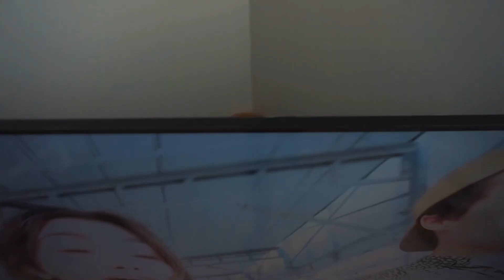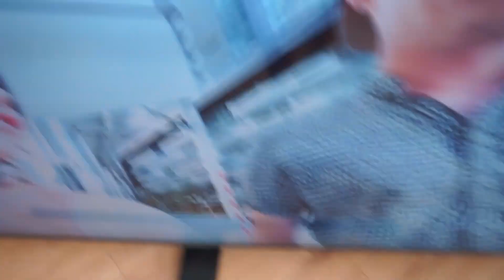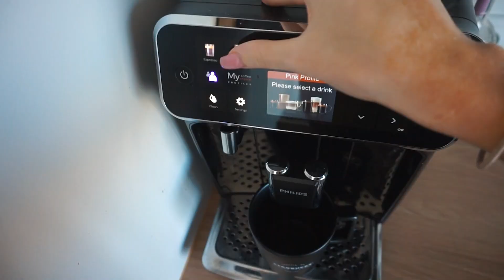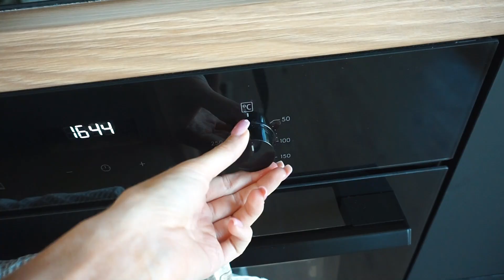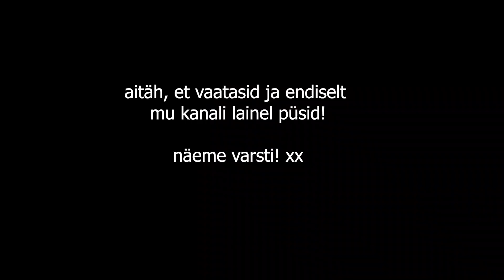minu go-to meigilook ja puhkuse argipäev 😇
tsauu sõbrad! long time no see! vaatame täna tagasi sellele toreda suvekuu algusele ja meenutame puhkust, mis juba peale 4 päeva tundub mägede kauguses minevikus olevat 😂. enjoy! xx